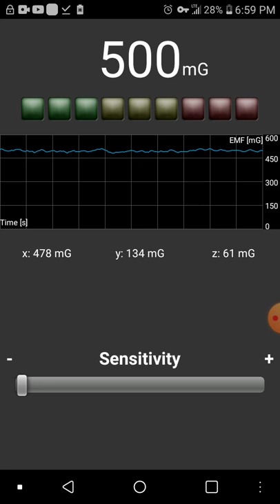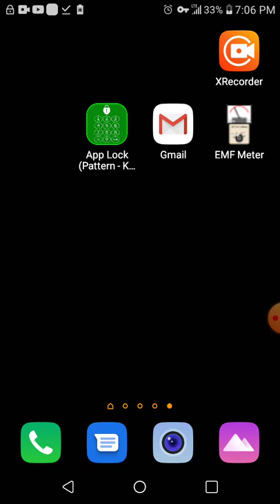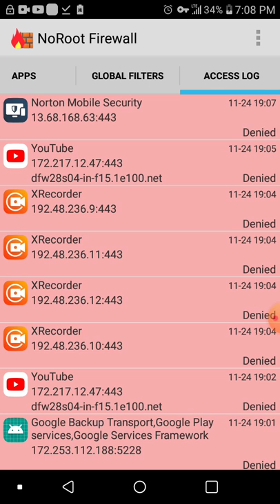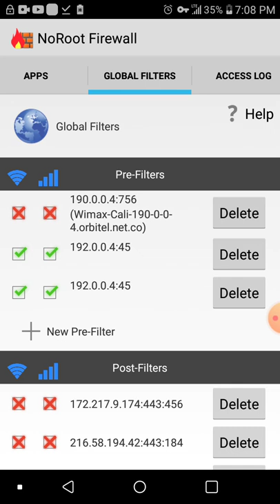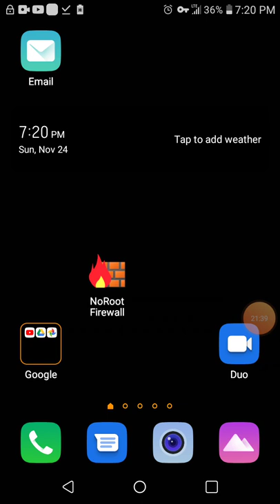Don't let there desperate attempts to blame you for their failures in life.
Be strong and don't give into the curruption, instead over come it and no matter what they say move on to a better and brighter future.